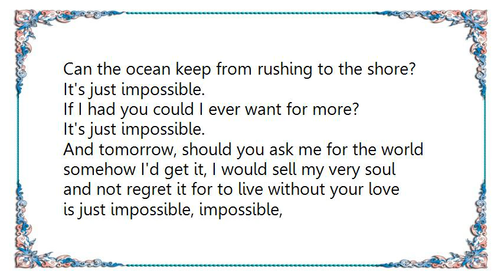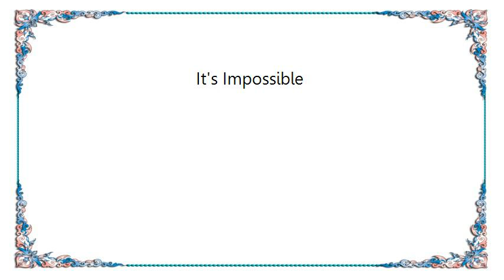Clay Aiken - It's Impossible Lyrics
[Lyrics Clay Aiken - It's Impossible]
It's impossible tell the sun to leave the sky,
it's just impossible.
It's impossible ask a baby not to cry,
it's just impossible.
Can I hold you closer to me
and not feel you going through me,
split the second that I never think of you?
Oh, how impossible.

Can the ocean keep from rushing to the shore?
It's just impossible.
If I had you could I ever want for more?
It's just impossible.
And tomorrow, should you ask me for the world
somehow I'd get it, I would sell my very soul
and not regret it for to live without your love
is just impossible, impossible,
mm, impossible.